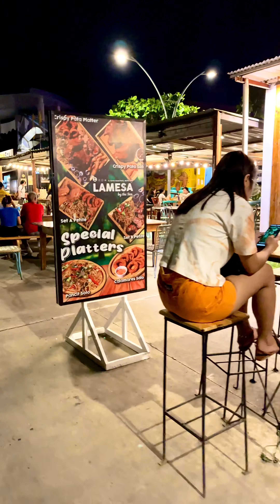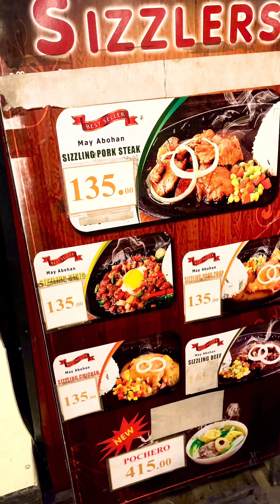IL CORSO TOUR UPDATE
IL CORSO TOUR UPDATE on July 8, 2023. This is the 2nd time I visited IL CORSO (about 2 years ago).